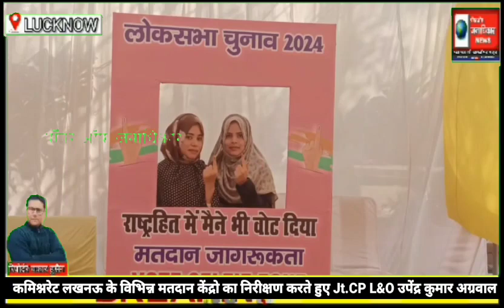लखनऊ#कमिश्नरेट लखनऊ के विभिन्न#मतदान केंद्रो का निरीक्षण करते हुए Jt. CP L&O उपेंद्र कुमार अग्रवाल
नौजवानों मतदान के बाद घंटाघर पर सेल्फी लेते नज़र आए*